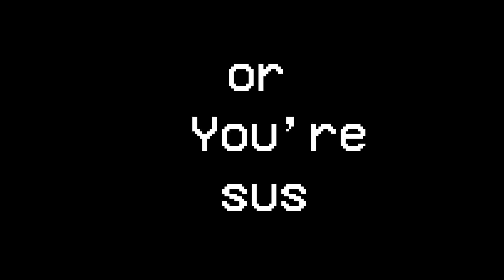Among Us Roadmap 2022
A few details from the among us 2022 road map
Here is hoping we get hide and seek this year!!

Please innersloth no low max friend limit